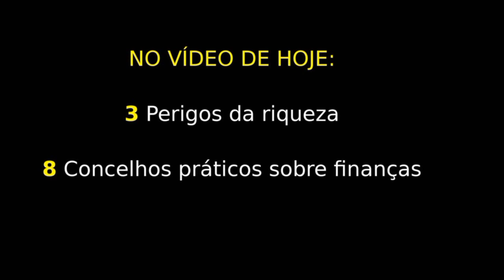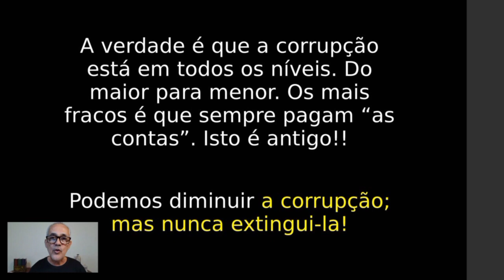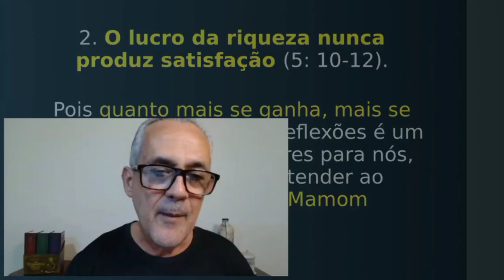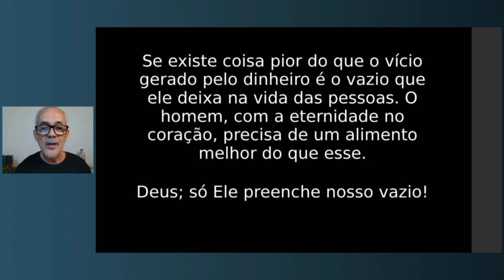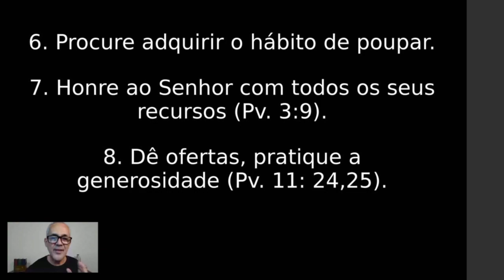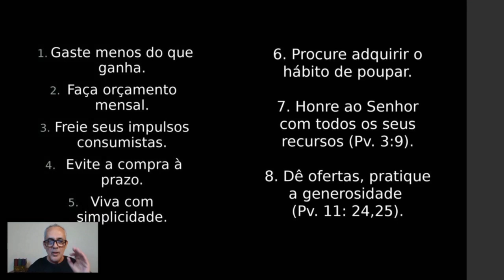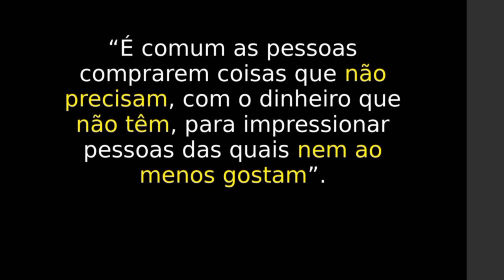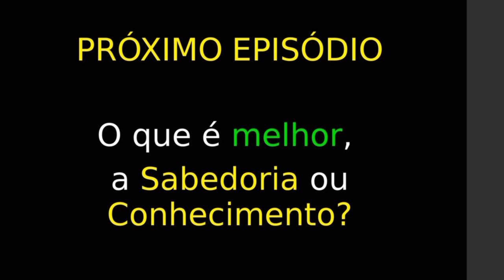O QUE A BÍBLIA DIZ SOBRE DINHEIRO? | Manhã de Esperança #006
Você sabia que a Bíblia fala mais de DINHEIRO do que de AMOR?

Nesse vídeo, Pastor Wanderley Andrade nos ensina o que a Bíblia diz sobre o dinheiro. "Você sabia que a Bíblia fala mais de DINHEIRO do que de AMOR? Por quê?

Porque corremos o risco de amar mais as coisas do que as pessoas.

Todo nós sabemos da importância do dinheiro nas nossas vidas e é exatamente por isso que Deus se preocupa tanto em nos ensinar sobre isso.

Os 3 perigos da RIQUEZA que aprendemos com Salomão em Eclesiastes:

1. A Riqueza é a causa muita ganância e injustiça;
2. O lucro da riqueza nunca produz satisfação;
3. A futilidade e insegurança da riqueza.

Se existe coisa pior do que o vício gerado pelo dinheiro é o vazio que ele deixa nas pessoas. O homem com a eternidade no coração precisa de um alimento melhor do que esse. Somente Deus preenche esse vazio.

8 Conselhos Práticos sobre FINANÇAS:

1. Gaste menos do que ganha;
2. Faça um orçamento mensal;
3. Freie seus impulsos consumistas;
4. Evite comprar à prazo;
5. Viva com simplicidade;
6. Adquira o hábito de poupar;
7. Honre ao Senhor com todos seus recursos;
8. Pratique a generosidade.

"O Segredo da Prosperidade é Dar"

Se você deseja compartilhar algum pedido de oração ou gostaria de receber um aconselhamento pastoral clique

Tenha Sempre Esperança! E veja o que Deus pode fazer em você e através de você.

Capítulos:
00:00 Introdução
02:15 Por que a bíblia fala mais de dinheiro do que de amor?
04:01 Os 3 perigos da riqueza?
11:43 Conselhos práticos sobre finanças
17:08 O segredo da prosperidade
19:27 Antes de comprar algo faça essas perguntas
21:30 Tenha sempre esperança

Referências Bíblicas:
Eclesiaste 5, versículo 10

O que a Bíblia diz sobre o DINHEIRO? | Manhã de Esperança